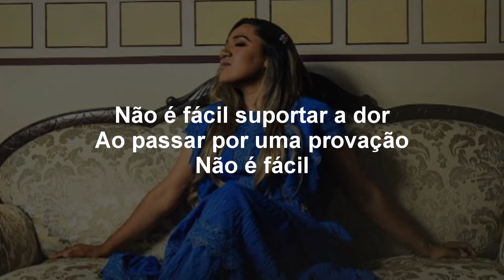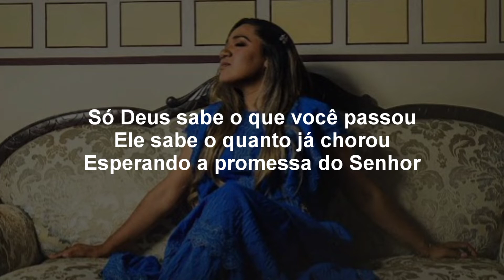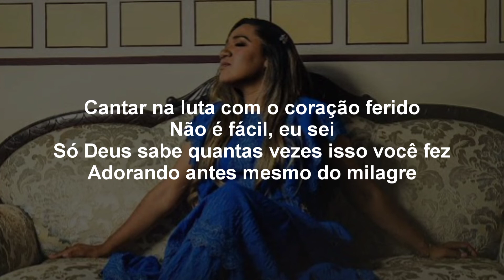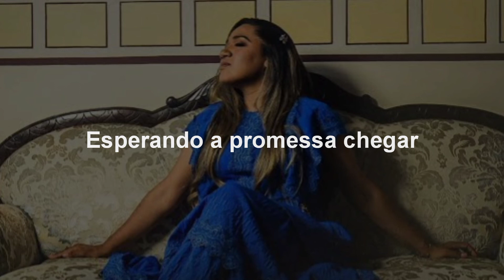Eveny Braga - À espera do Milagre [Playback e Letra]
Vídeo letra da canção "À espera do Milagre", interpretada pela cantora @Eveny Braga  .

🔸 Intérprete:Eveny Braga
🔸 Gravadora:

🔸 LETRA:

Não é fácil suportar a dor
Ao passar por uma provação
Não é fácil

Só Deus sabe o que você passou
Ele sabe o quanto já chorou
Esperando a promessa do Senhor
Cantar na luta com o coração ferido
Não é fácil, eu sei
Só Deus sabe quantas vezes isso você fez
Adorando antes mesmo do milagre

Mesmo chorando
Mas você nunca parou de adorar
Isso te dava mais forças pra cantar
Esperando a promessa chegar

Mesmo chorando
Isso te dava mais forças pra continuar

Mas você nunca parou
Nem deixou de adorar
Mesmo nas horas difíceis
Você não para de cantar
Não importa o seu momento
Você é adorador
Mas só Deus sabe as lutas que você travou